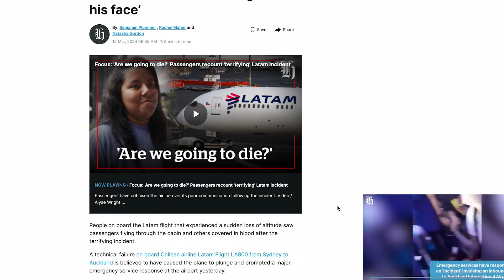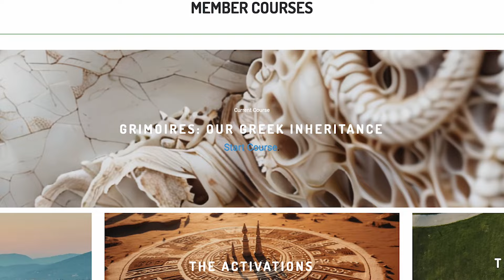What Should You Do When Your Protective Charm Breaks??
I had a strange series of incidents happen with broken protective charms and some near-miss travel disasters on my recent trip to South America.

So this is the story of what happened to my jaguar talisman and what YOU should do when you discover one of your own protective charms broken.

🔼🔼 WHAT NEXT?🔼🔼